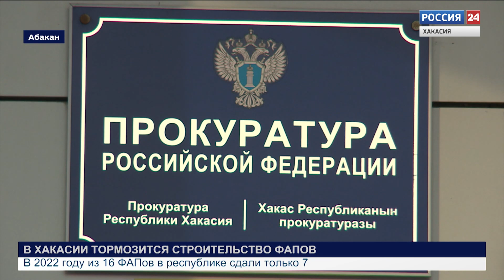Как продвигается строительство ФАПов в Хакасии. АРГУМЕНТЫ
Гости в студии - Председатель Федерации профсоюзов Республики Хакасия Евгения Ольховская и заместитель Председателя Верховного Совета Республики Хакасия, руководитель комитета по здравоохранению и социальной политике Евгений Молостов